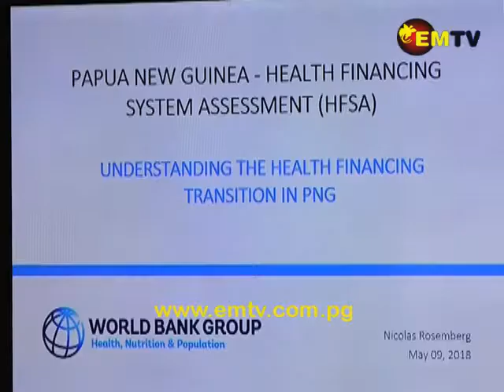World Bank Reports: Health Service Delivery in PNG Needs Improvement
The World Bank launched two new reports today about enhancing the public health system efficiency and frontline service delivery in Papua New Guinea.

The reports highlighted the limited resources available for the health sector and the gaps in health system functioning.